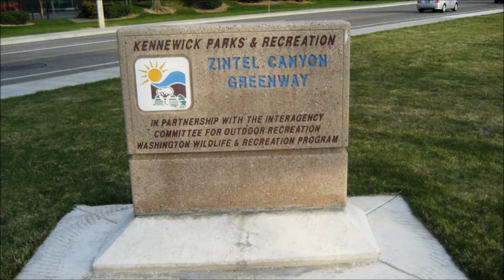April 9, 2011